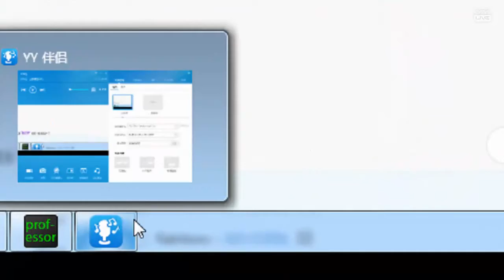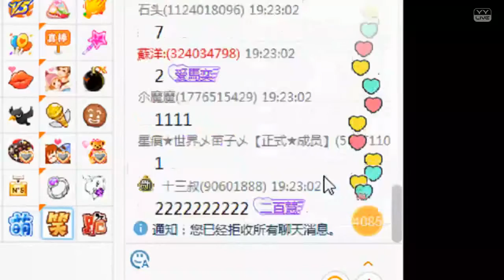YY LIVE 燃舞蹈 小猫咪 -《燃舞蹈》（Artists Singing・Dancing・Instrument Playing・Talent Shows).mp4